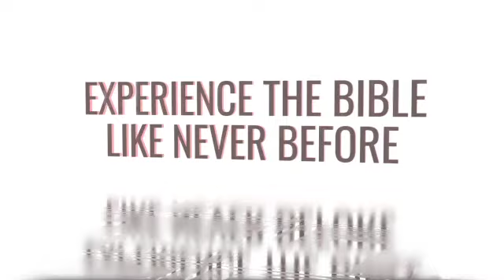George from DG sits down and talks with CEO of video game studio So Peculiar - Chera Meredith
George talks with Chera Meredith about how she was inspired to become a video game designer through wanting to share her faith story with her young boys, through a video game! Hear her amazing journey and very cool game concept.